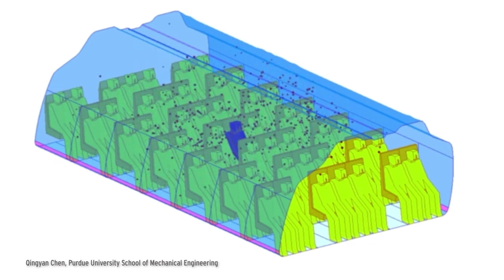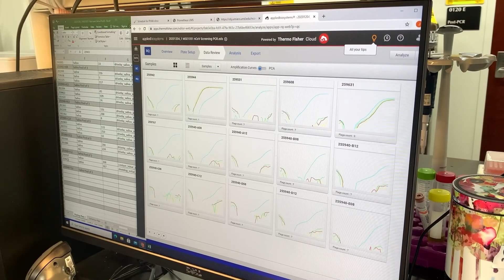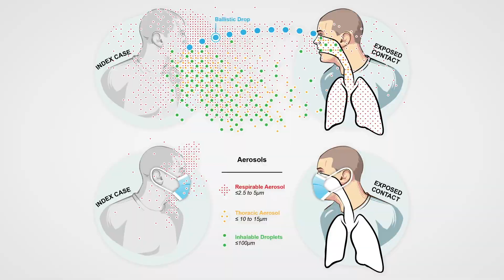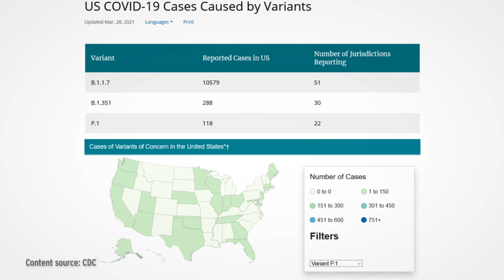University of Maryland Stop COVID study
Professor Don Milton has been studying how respiratory viruses spread between people for more than 25 years. Since Spring 2020, he has led the Stop COVID study, which recruits people who have recently been infected with COVID-19 and their contacts. Participants sit in the Gesundheit II machine which captures their exhaled breath (both with and without a mask and while singing happy birthday and shouting “Go Terps!”).

Dr. Milton’s team studies how much virus is in the tiny particles that people exhale and how well masks work to contain the spread of the SARS CoV2 virus that causes COVID-19.

Based on his current and previous research, Dr. Milton recommends what he calls a “hierarchy of controls” to minimize the spread of COVID-19 indoors beginning with environmental controls such as improving ventilation, utilizing filtration and/or installing upper room germicidal UV-C fixtures.